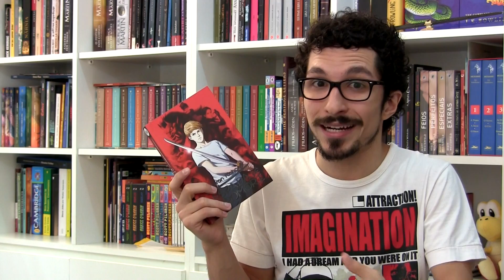A Espada de Kuromori | Crítica do Livro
Título: A Espada de Kuromori
Série: Livro 1
Autor: Jason Rohan
Editora: Escarlate
Páginas: 304

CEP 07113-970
Guarulhos/SP